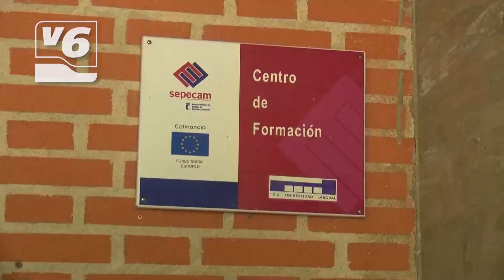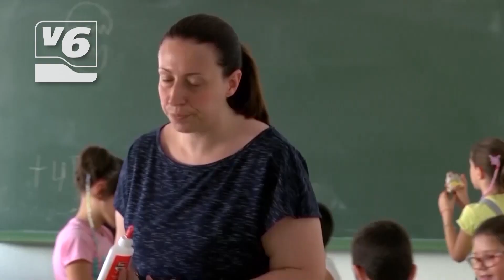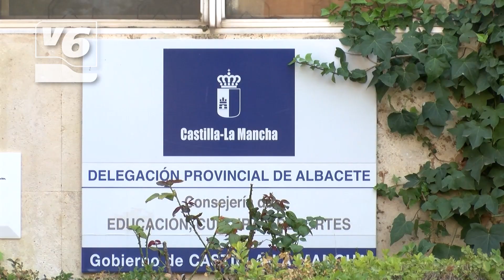EDITORIAL | Castilla-La Mancha suspende en Educación con asignaturas pendientes este curso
Castilla-La Mancha suspende en Educación. Nuevo curso con asignaturas pendientes para la Consejería, pese a los acuerdos alcanzados con el sindicato ANPE. Hoy, de nuevo, les sacan los colores. El exceso de burocracia, las desigualdades entre el profesorado a los nulos apoyo para el alumnado con necesidades especiales, son asuntos que pesan en la comunidad.